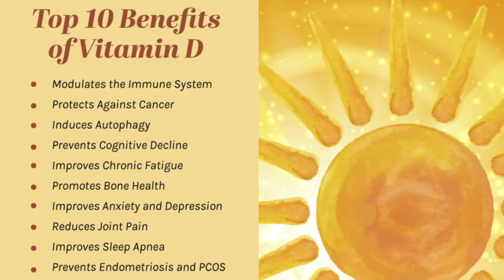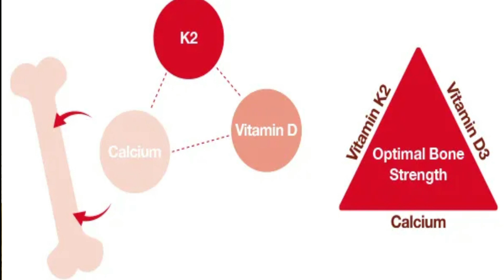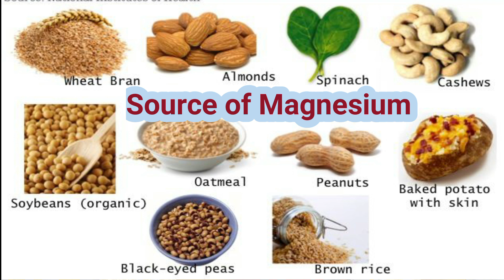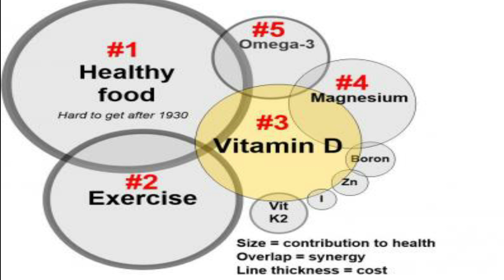Reason why Vitamin D level is low, may be poor nutrition.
This video describes why people suffer from vitamin D deficiency even after taking sufficient sunlight, supplements, and vit D food. Must watch...